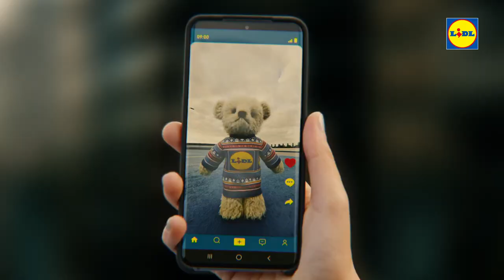Watch ‘The Story of Lidl Bear’ -- Christmas 2022 Advert (UK)